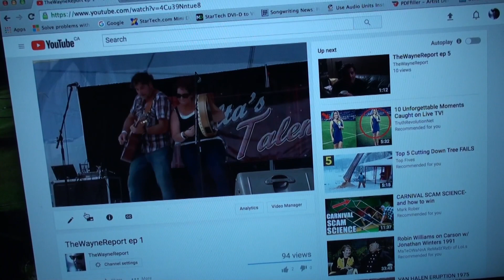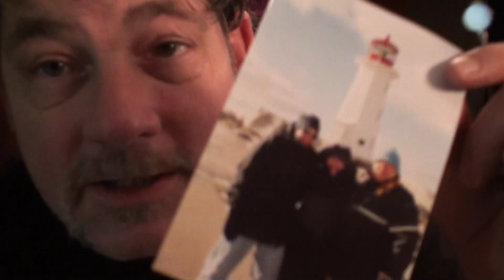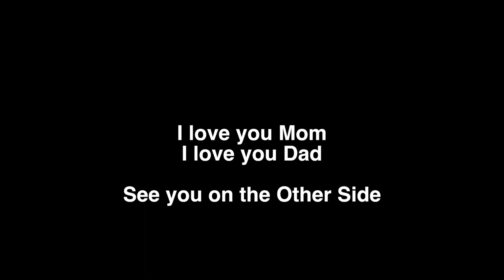Unexpected Events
I was trying to clean up some clutter in the house and came upon something that I didn't expect.

Sometimes you end up travelling down a road that you didn't expect, but in the end, you come out better for it.

Somehow.

Remember this:  You're Never Alone